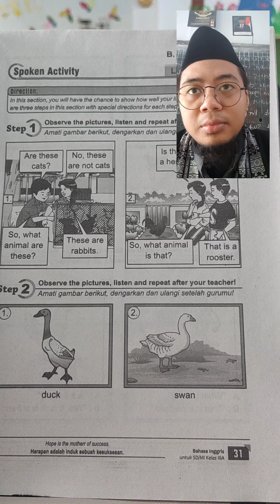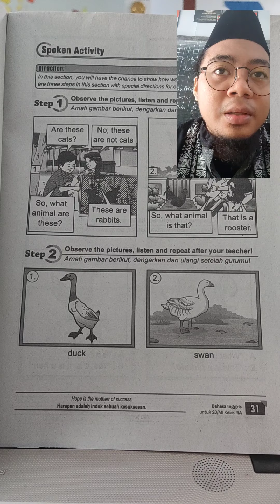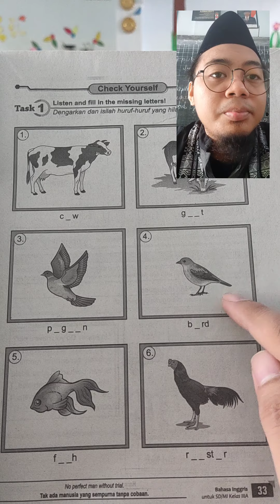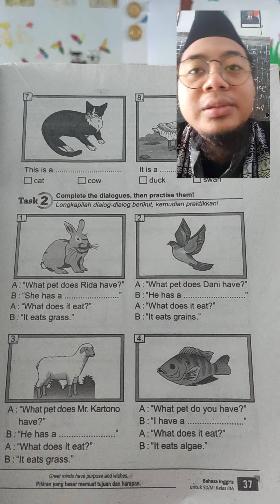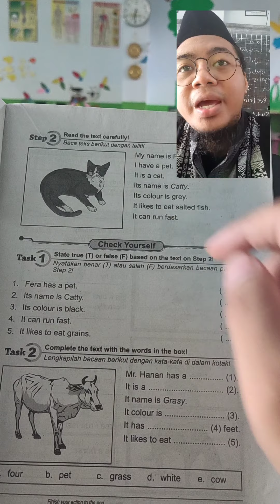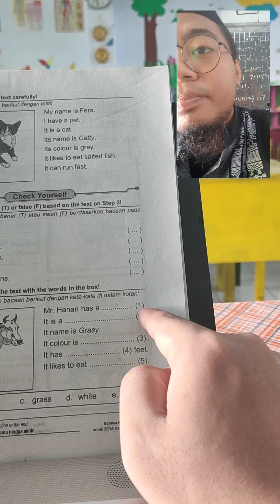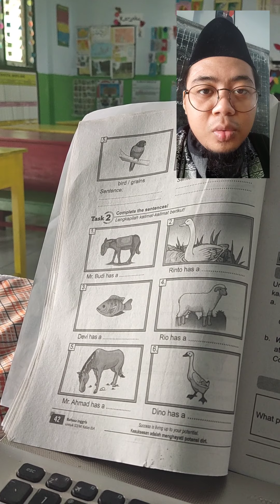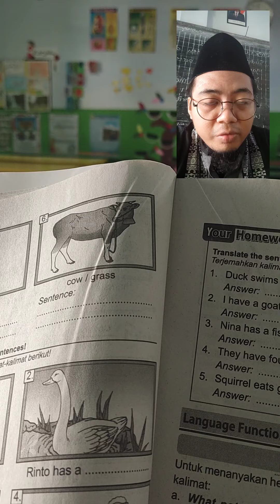Tugas kalian kerjakan LKS B.TAME ANIMALS Halaman 31-42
daring kelas 3